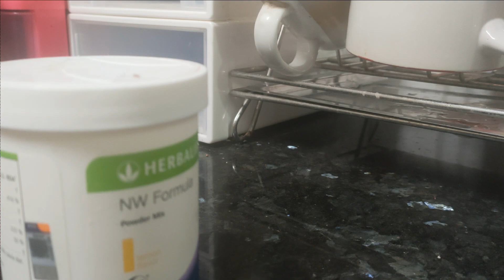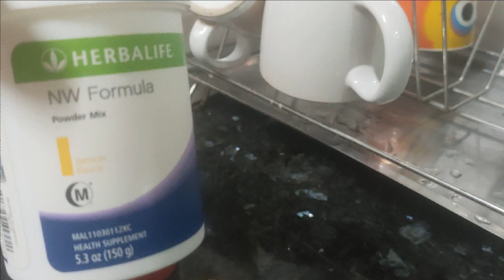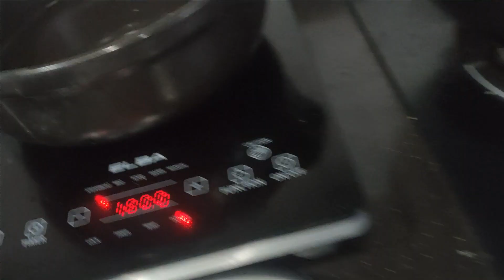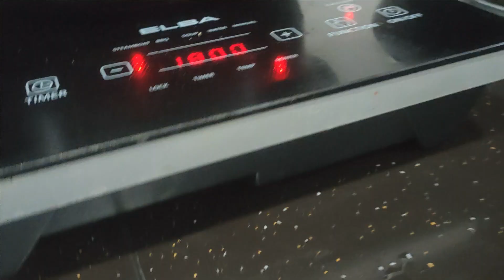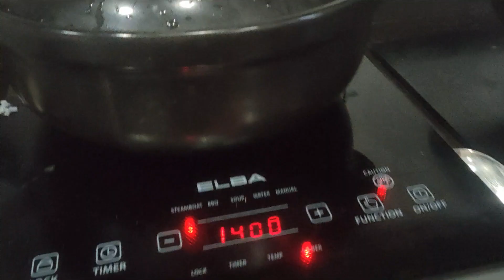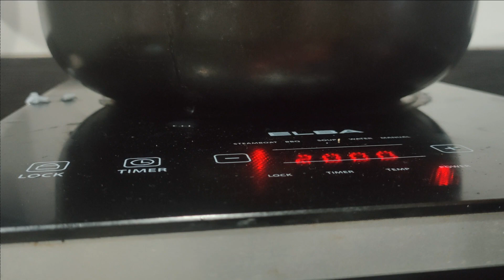潮汕沙煲海鲜粥💕